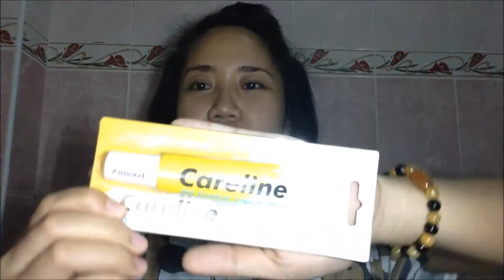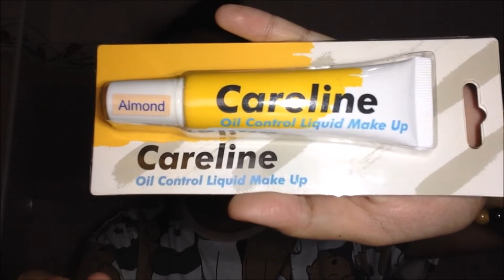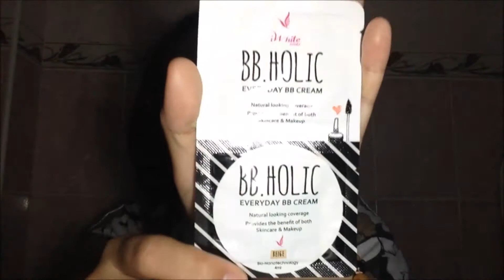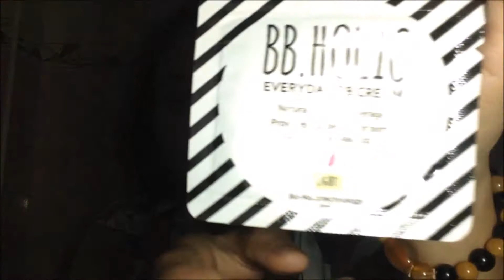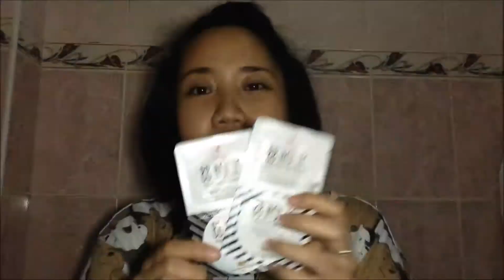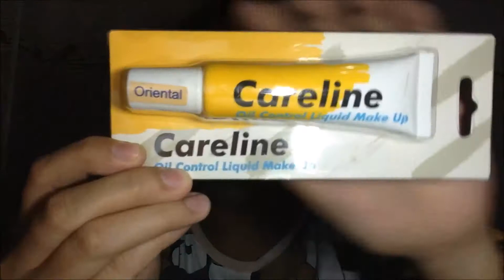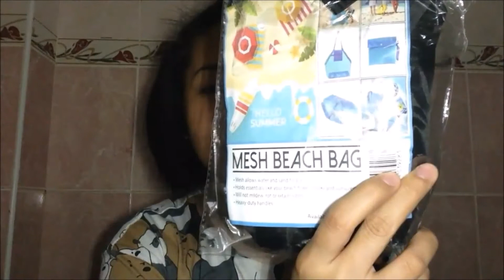Watsons Haul 2019 (Makeup) | Philippines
This is my Watsons Haul part 2, more on makeup naman. I hope you enjoy watching. Some products may work on me but not on you. Try on your own risk.

Prices of products mention:

*Careline Oil Control Liquid Makeup (almond) 100php
*Maybelline Volume Express Hypercurl mascara 199php
*iWhite Korea Aqua Moisturizer 21php
*QuickFX No Shine Matte Primer 99php
*QuickFX Sun Block 99php
*iWhite Korea BB Holic BB cream (beige) 25php
*EB matte lipstick  (Toast of New York) 165php
*Apollo Petrolium jelly 33.75php
*iWhite Korea BB Holic BB cream  (light) 25php
*Watsons eyelash curler 79php
*Bobbie Nail file 53php
*Dove conditioner 1 minute serum (nourishing oil care) 159php
*Miine cuticle pusher 99php
*Miine powder brush 109php
*Garnier Micellar water (pink) 99php
*pH Care feminine wipes 45php
*Careline Oil Control Liquid Makeup (oriental) 100php
*Watson eyebrow razor 79php
*Maybelline 2in1 brow shaping pen (dark brown) 149php
*Careline lip & cheek tint 95php
*EB lip & cheek tint 85php
*EB color pencil 65php
*Careline Multi stick contour 199php
*Careline multi stick brighten stick 199php
*Miine Foundation brush
*Careline Color pencil 65php
*EB Advance Perfect eye concealer 100php
*Hydrogen Peroxide (agua oxinada) 26.75php
*Betadine wound solution 67.25php
*Apollo Sebo de Macho
*Mesh Beach Bag (freebies)

Camera:
*iPad mini front camera

Video editor:
*Kinemaster

Thumbnail editor:
*Windows Paint
* Windows MS PowerPoint